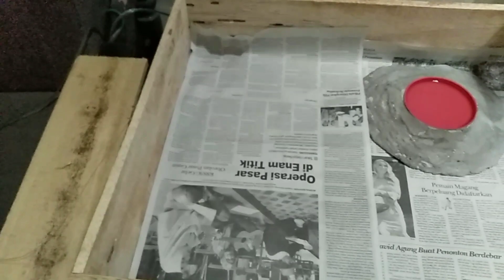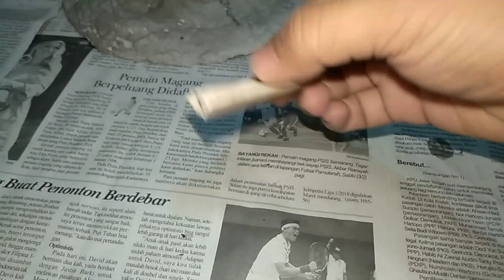KANDANG KURA-KURA DARAT SULCATA SEDERHANA LOW BUDGET ALZENA | Review Kandang Sulcata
Buat yg mau tanya-tanya atau nambahin saran silahkan di kolom komentar ya teman ..